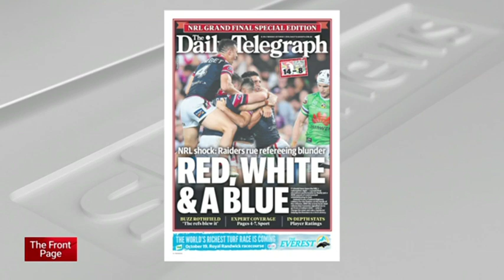Sydney Roosters Grand Final win the 'most controversial' ever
6PR's Oliver Peterson says Sunday evening's result will be "the most controversial end to a National Rugby League Grand Final", after the Sydney Roosters defeated the Canberra Raiders 14-8 to be crowned the 2019 premiers.